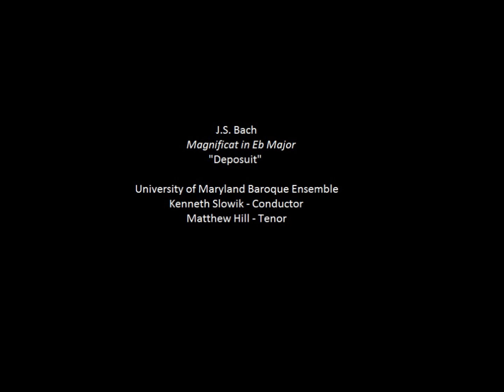J.S. Bach Magnificat in Eb major Deposuit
Matthew Hill, tenor, performs Deposuit from Bach's Magnificat in Eb major with the University of Maryland Baroque Ensemble in a live performance. Recorded December 9, 2012 at the Clarice Smith Performing Arts Center Dekelboum Concert Hall